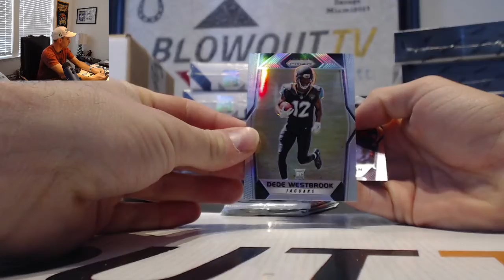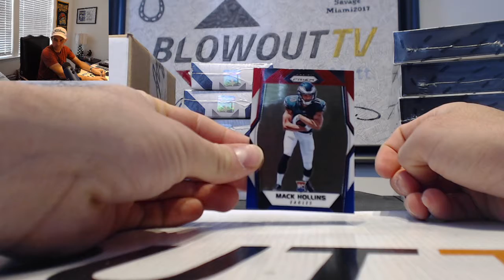Gazza's 2017 Panini Prizm Football Super Value Rack Pack Break RD 5 February 3rd